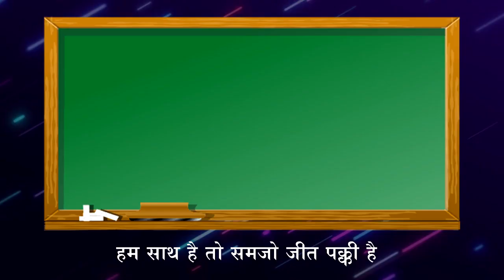Heritage of India - India Land and People - Part 2 | Social Science - Class 10 | E Learning Concept